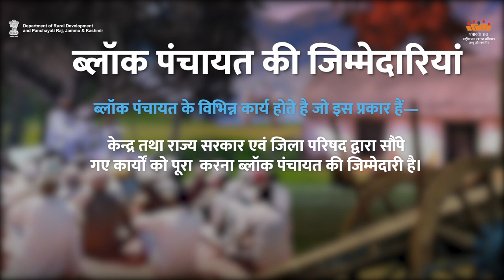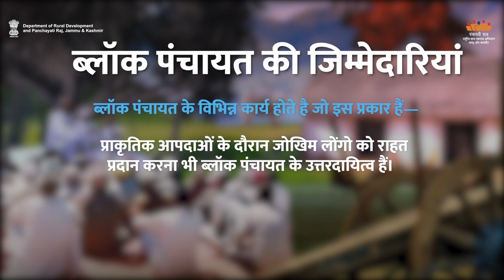AW-H Block Panchayat Roles & Respons.| Department of Rural Development and Panchayati Raj, J&K